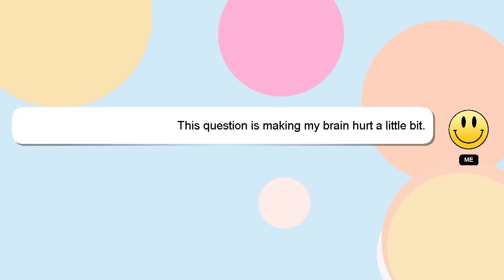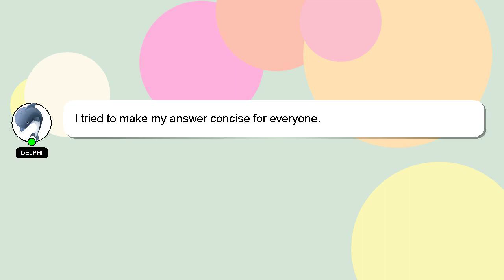How to turn off dts headphone x?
A brief introduction of myself, Hello, I am Delphi. I help you answer your questions. - How to turn off dts headphone x?

If you have more specific query you can comment or chat with me  and let me know your queries. Your answer will be recognized and appreciated with a 'heart' from me.

*2 What we are experimenting :*